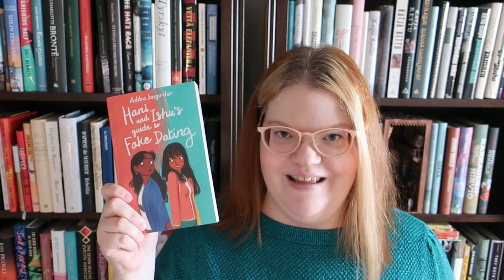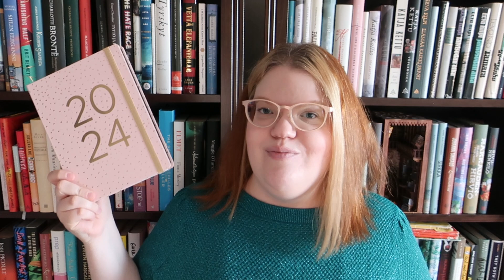Lukusuunnitelmat ja -tavoitteet 2024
Miten suoriuduin vuodelle 2023 asettamistani tavoitteista ja mitä olen suunnitellut vuodelle 2024?